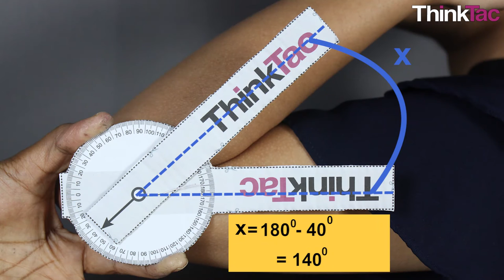Body Joints - Goniometer | ThinkTac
Joints in our body are essential to carry out any physical action. They may start functioning abnormally after some injury. To assess the recovery of joints post injury, doctors use goniometer to measure the range of movement at the joint.

In this tactivity, we will make our own goniometer, using a goniometer template, card sheet and a piece of wire.